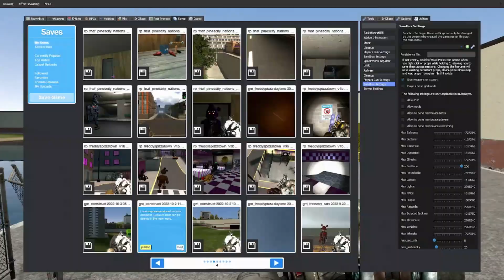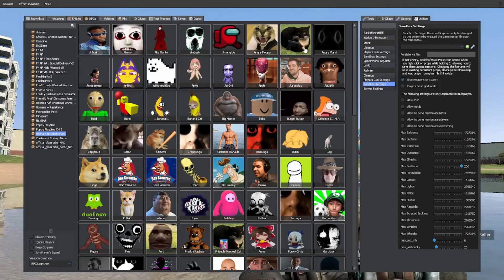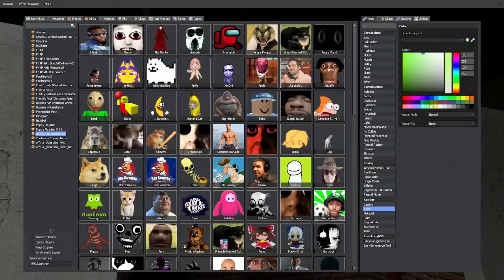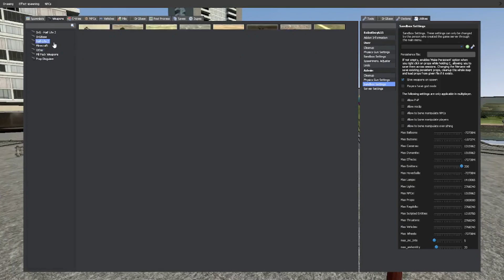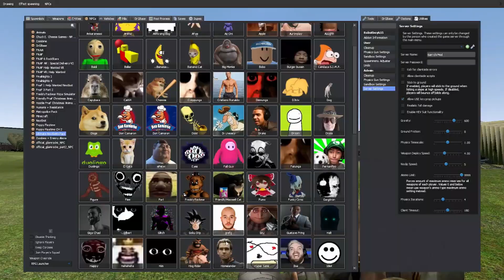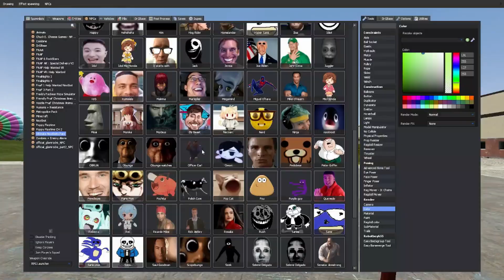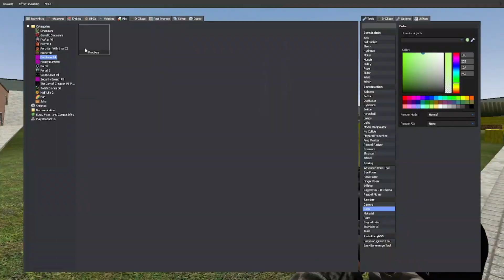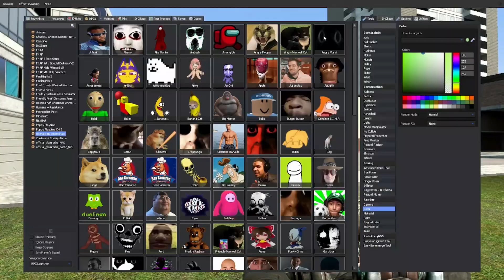Getting chased by nextbots with Buggybee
A 13 minute video of stupidy season 1 " episode 1 "